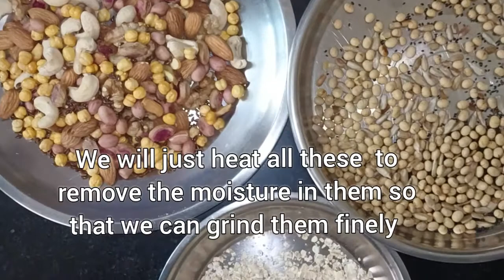Homemade protein powder|protein powder for weight loss | Healthy and budget friendly